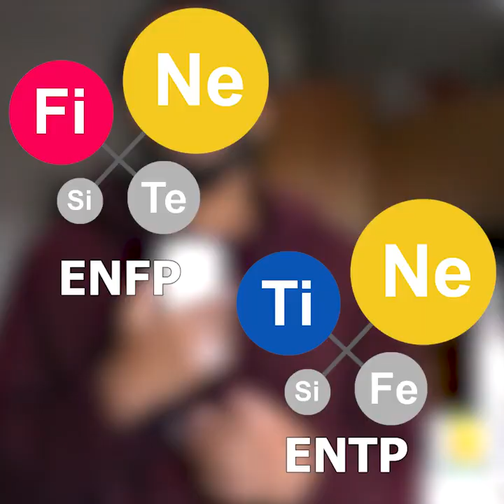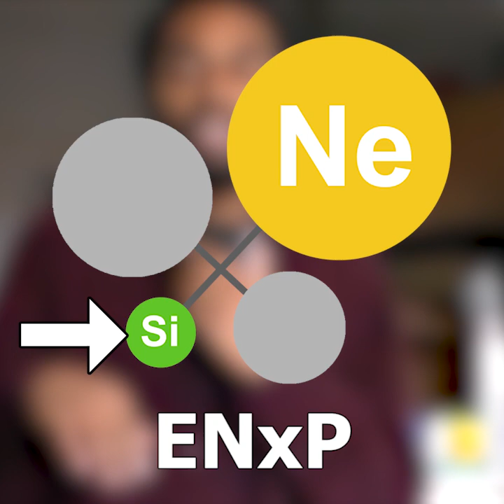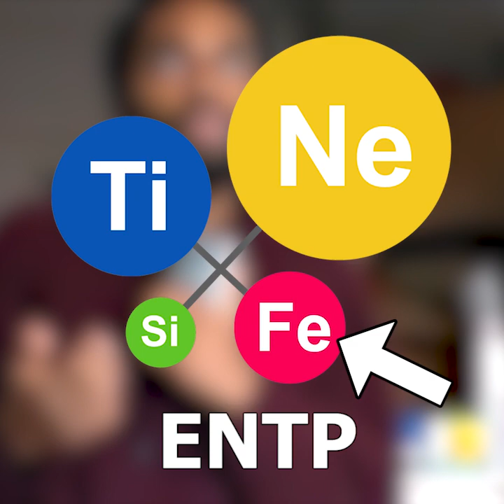ENFP vs ENTP (Comment différencier ?)